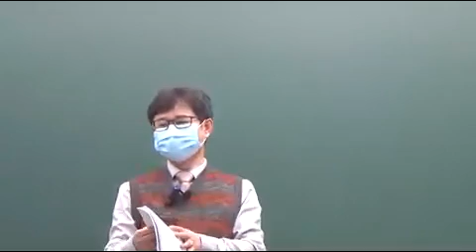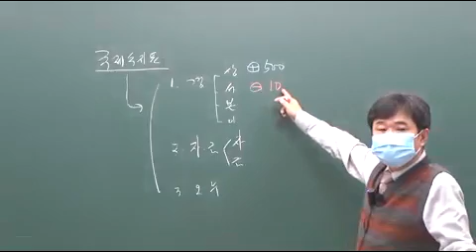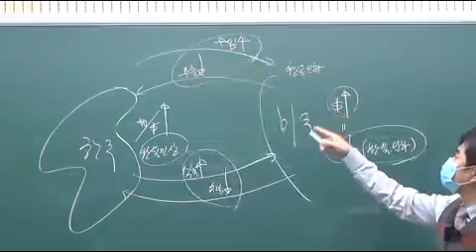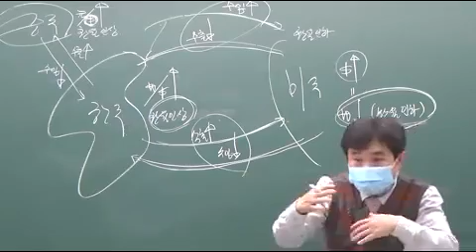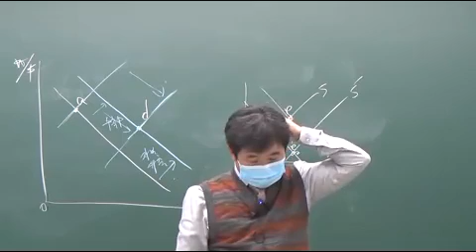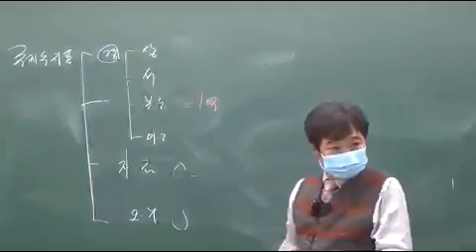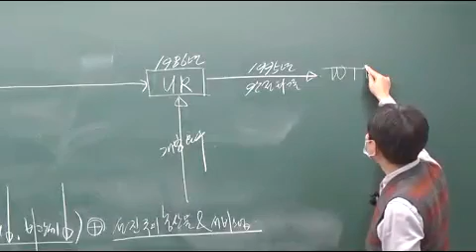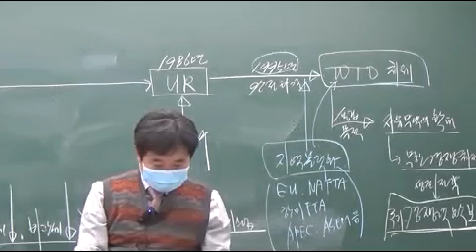사회 단원별 14회차 p47 문제10번